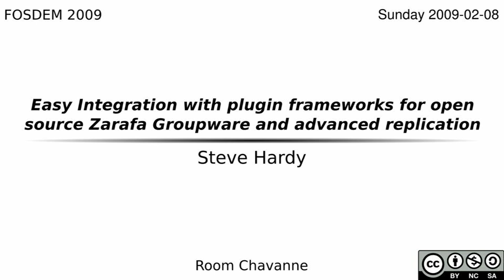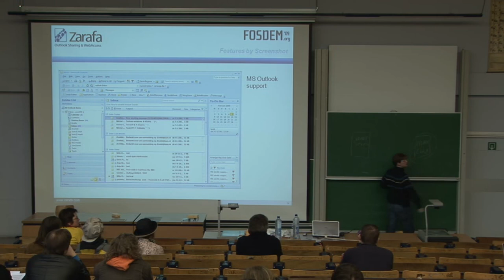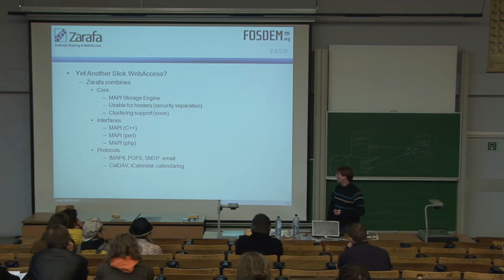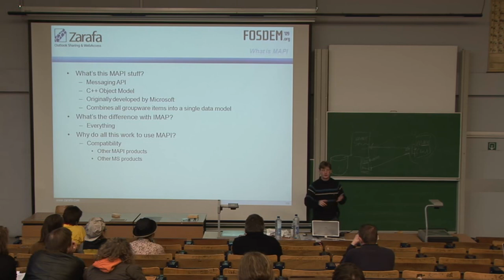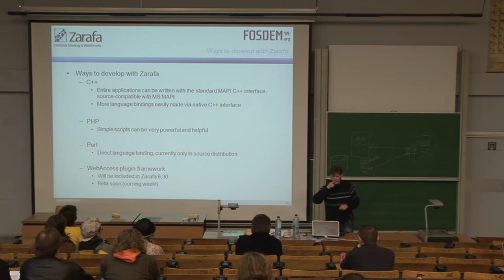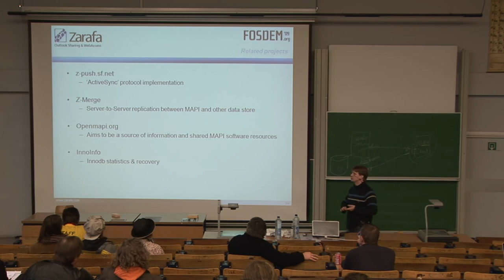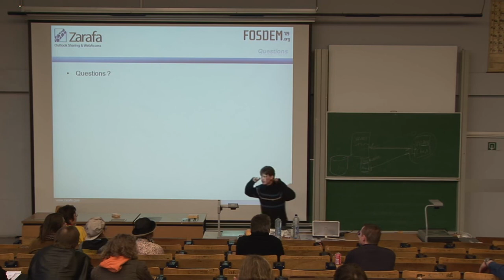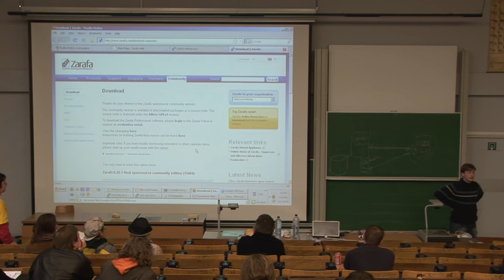FOSDEM 2009 Zarafa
By Steve Hardy

The Zarafa webaccess plugin system is aimed at allowing developers to add functionality to the Zarafa webaccess, while not requiring them to modify existing system files inside the core of the Zarafa WebAccess software.

Zarafa will show how to programm a module and shows the architecture integrations with open source solutions such as Alfresco and Sugarcrm and other community contributions.

Steve will show how to program a module and shows the architecture integrations with open source solutions such as Alfresco and Sugarcrm and other community contributions.